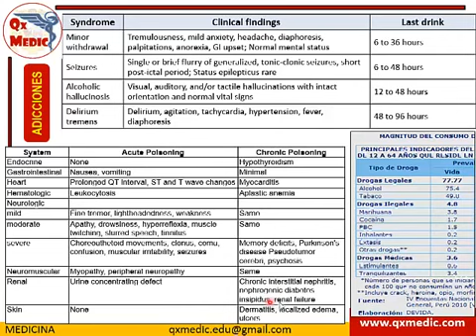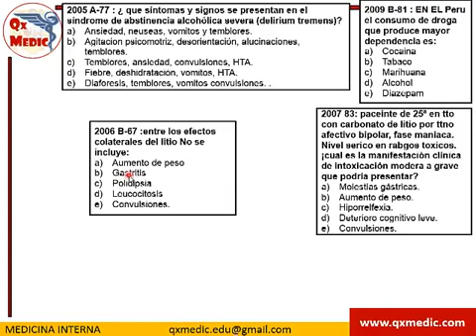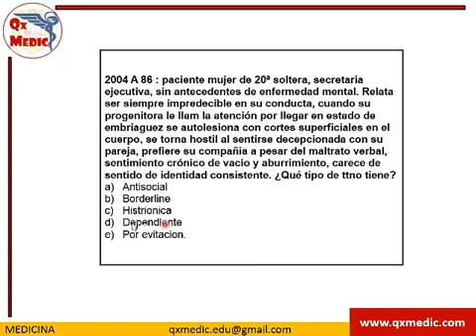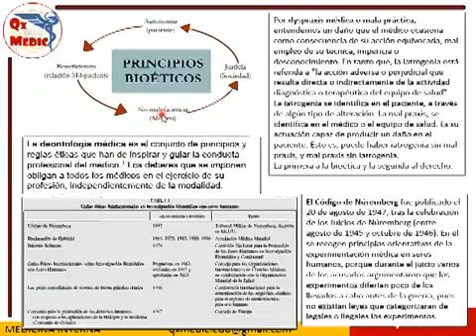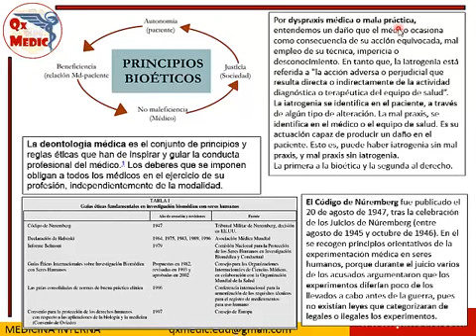Qx psiquiatria - PSIQUIATRIA DOMINGOS 3